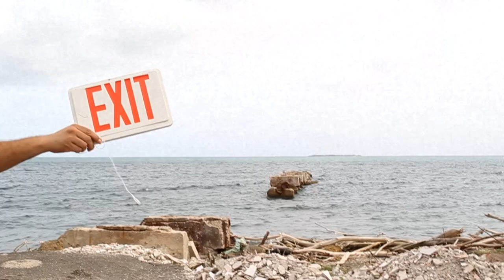Matotumba - El llamado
Como parte de la Muestra Audio/Visual Experimental: AÑOS LUZ VIII

El llamado

Filmado en Playa Limpia,  La Playa de Ponce

Concepto y dirección: Robin Alicea

Fotografía y edición: Milton Ramírez Malavé

Héctor M. Miranda

CUERPOS:
Robin Alicea
Jorge Martínez Picón
Milton Ramírez Malavé
Fernando de Jesús
Steven Rodríguez
José Vega
Pablo Padrón

Mezcla y Masterización:
Jorge Martínez Picón

Texto:
The Call of Cthulhu de H.P. Lovecraft

DDC 2018